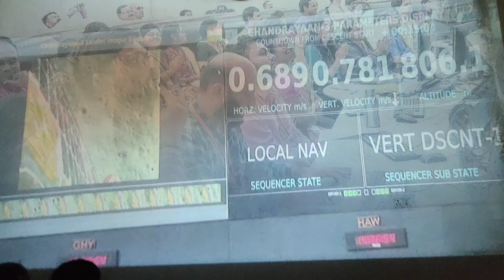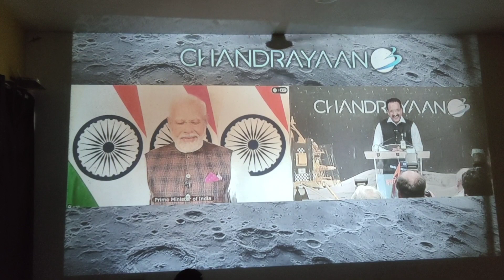chandrayaan -3 soft landing full video